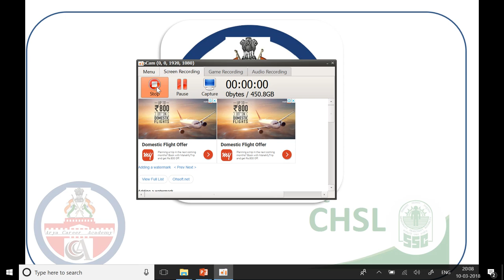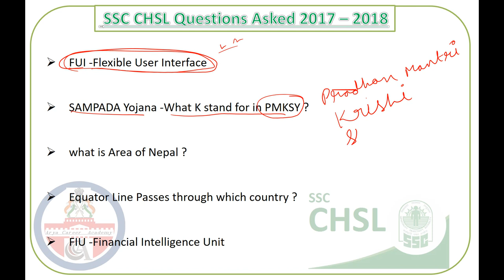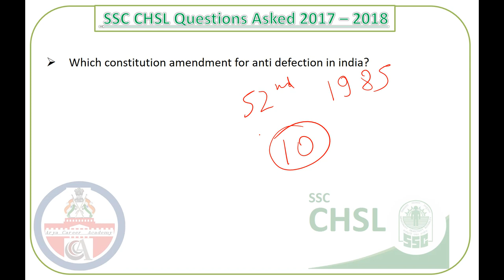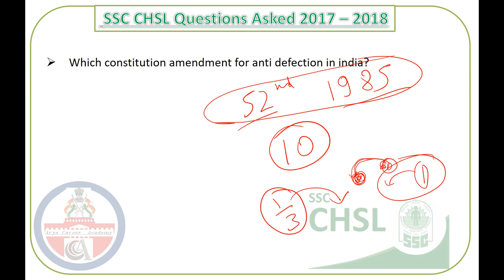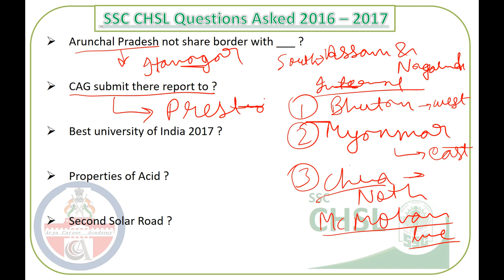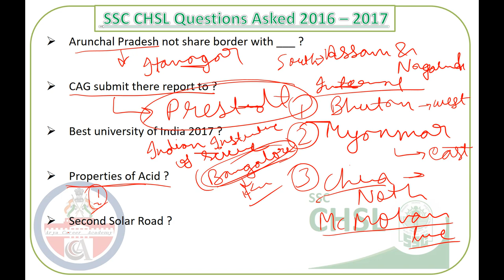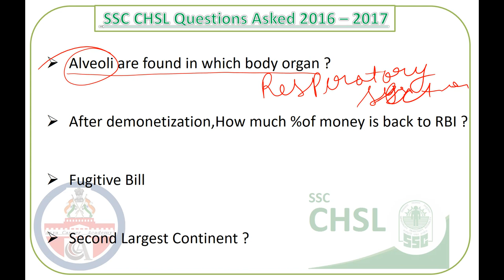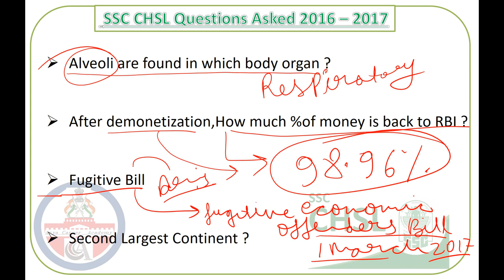SSC CHSL 10 March 2018 Morning Shift Exam Paper Analysis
Detailed SSC CHSL Analysis 10th March 2018 for Tier I – (1st Shift)

SSC CHSL Exam Analysis & Questions Asked on 10th March 2018 Tier-I (All Shifts)
SSC CHSL 10th March Exam Analysis 2018 is available here with SSC CHSL (10+2) Questions Asked on 10th March Tier-I (Shift 1st, 2nd, 3rd). The Combined Higher Level Secondary 10th March shift 1st is over now. Therefore, we have provided SSC CHSL 2018 Exam Analysis of 5th March which is based on the student’s feedback who were attempted CHSL Tier-I examination on Day 2nd. The mentioned paper analysis of today’s examination will help you to understand the overall exam pattern, difficulty level, and Questions Asked in SSC CHSL 6th March Tier-I exam that will be beneficial for applicants who are going to appear in this exam on future dates. It gives you an overall idea of how the rest of the examinations are going to be.

SSC CHSL (10+2) 10th March Exam Analysis 2018 - All Shifts
The Staff Selection Commission conducts CHSL examination in three Shifts. A huge number of candidates appeared in CHSL Tier-I examination in three shifts (10 to 11 AM, 1:30 to 2:30 PM, 10:30 to 5:30 PM) and here we have mentioned SSC CHSL 5th March 2018 Paper Analysis as per the candidate’s feedback. You can check Overall difficulty level of examination, good attempt, section wise exam analysis, Safe attempt, etc.

Quantitative Aptitude SSC CHSL 2018 Exam Analysis 6th March (All Shifts)
Today was the THIRD day of SSC Combined Higher Secondary Level Exam (CHSL) Tier I Exam. This exam is scheduled to take place from 10th to 26th March 2018 and is being conducted in 3 shifts (10 AM to 11 AM, 1.30 to 2.30 PM & 10.30 to 5.30 PM) each day. As the SSC CHSL Exam for 1st shift is over now, have a look at the SSC CHSL Analysis 10th March 2018 for Tier I Exam. Know about the Good Attempts and section-wise & overall Difficulty Level of the exam to stratagize your exam preparation for coming SSC CHSL Exam.

The SSC CHSL Tier I comprises Computer Based Test.
The exam paper will be Bilingual (English & Hindi) and Objective in nature.
I General Intelligence (25 Qs) 50 60 minutes
(For VH/OH afflicted by Cerebral Palsy OH with
deformity in writing hand –  80 minutes)
II English (25 Qs.) 50
III Quantitative Aptitude (25 Qs.) 50
IV General Awareness (25 Qs.) 50
SSC CHSL Analysis 5th March 2018 for Tier I – Shift 1 (10 AM – Morning Shift)
1. SSC CHSL Analysis 5th March 2018 (1st Shift) – Reasoning
Statements & Conclusion – 1 Q (Easy)
Coding-Decoding – 1 Qs (Easy)
Arrangements according to Dictionary Pattern – 1 Qs (Easy)
Directions & Distance – 1 Q (Easy)
Non-verbal Reasoning Paper Folding Image – 1 Q (Easy)
Matrix – 1 Q (Easy)
Venn Diagram – 1 Qs (Easy)
Series – 3 Qs (Moderate)
Analogy – 3-10 Qs (Moderate)
Odd One Out – 2 Qs (Easy to Moderate)
Miscellaneous – 10 Qs (Easy to Moderate)